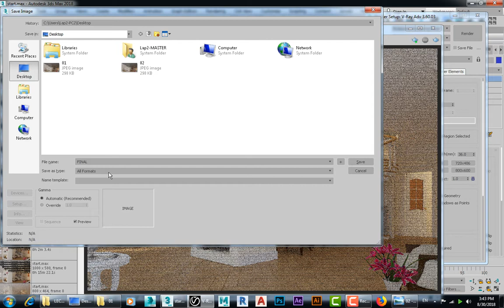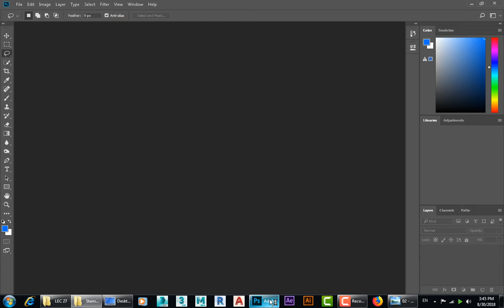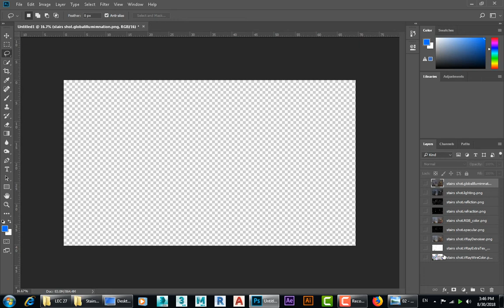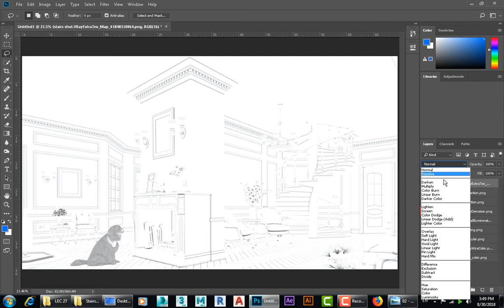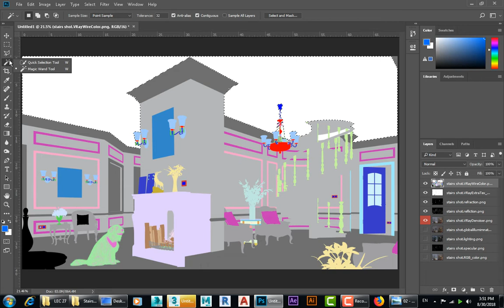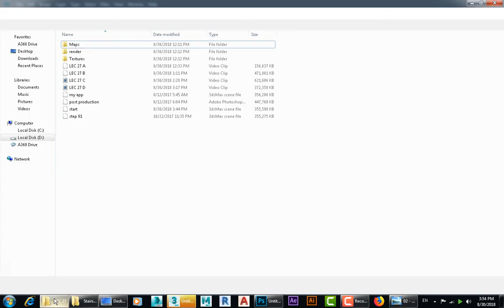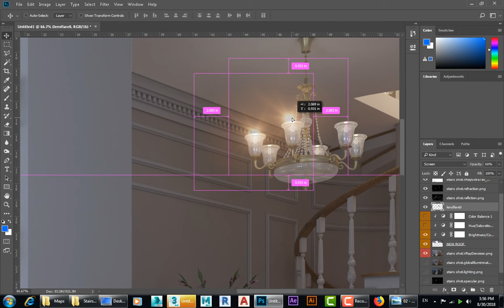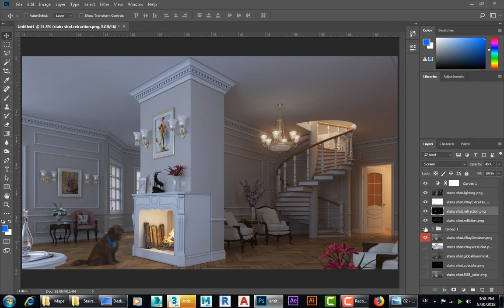عمل اضاءة داخلية لفراغ داخلى من البداية .. ج5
عمل اضاءة داخلية لصالة استقبال من البداية باستخدام برنامج الماكس 3D MAX